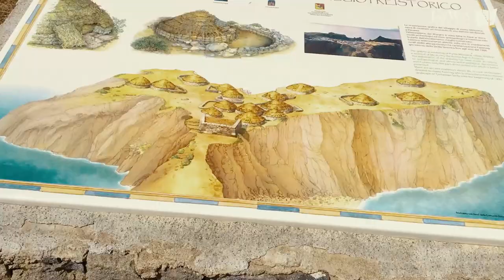Discover the AEOLIAN ISLANDS near SICILY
Italy's Aeolian Islands are an oft-overlooked gem, nestling off the northeast coast of Sicily. Formed by and comprising a volcanic ridge, the beaches are mostly black sand, and the wines have the characteristic bright acidity and salinity common to grapes grown in volcanic soil. There are seven Aeolian islands. In this video, we'll give you a little taste of each of them: Lipari, Salina, Panarea, Stromboli, Vulcano, Alicudi, Filicudi.

We are a boutique tour operator specializing in custom tours to Europe since 2006. We have helped thousands of travelers enjoy seamless vacations with complete peace of mind.

⏲️ Timestamps - Chapters ⏲️
00:00 Discover Aeolian Islands
00:33 Salina
01:22 Lipari
01:33 Vulcano
01:52 Alicudi & Filicudi
02:12 Panarea
02:52 Stromboli

☀️ Our other videos of Sicily ☀️